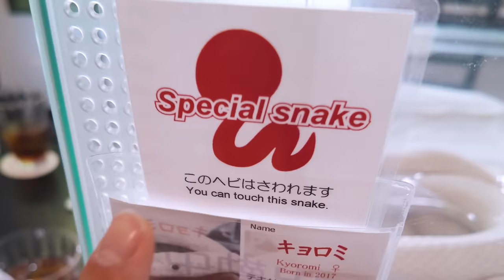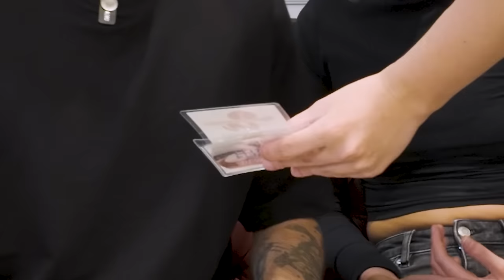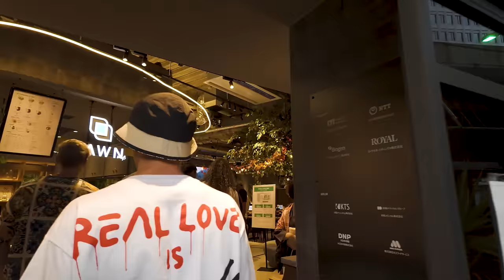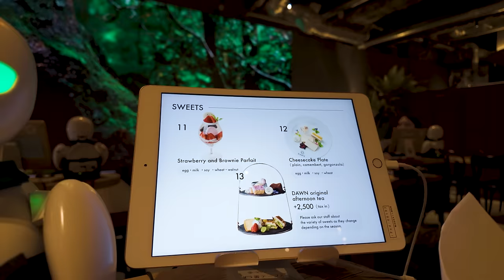JAPONYA YILAN KAFE! ft.@AyniSinemalar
Herkese selam, Japonya'nın en ilginç kafelerini gezmeye ve konseptlerini değerlendirdiğimiz bu videoda yılan kafe ve robot kafeyi geziyoruz. Şimdiden iyi seyirler!